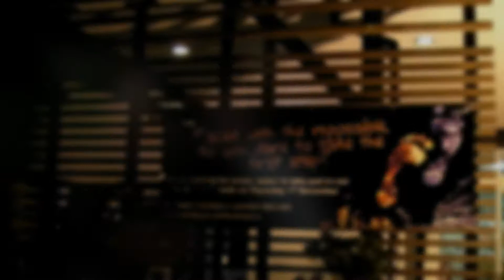St Marys Hospice Glass & Fire Walk